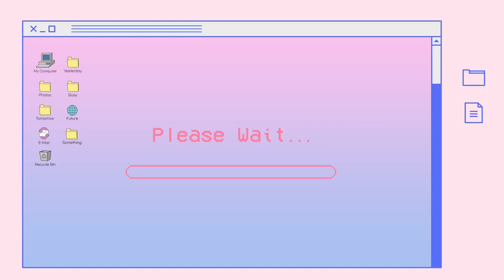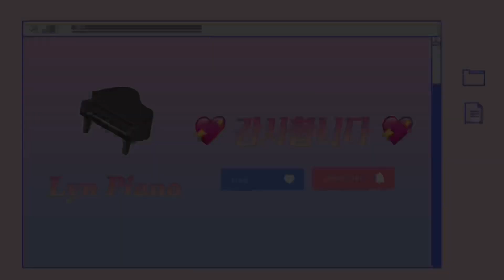[ost] 세계의 약속 - 하울의 움직이는 성 ost - (윤화쌤)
수원 성인/직장인 취미전문 피아노학원 린피아노입니다 :)

오늘은 하울의 움직이는 성 OST인
세계의 약속 연주를 들려드릴게요 :)

우리 린피의 사랑스런 윤화쌤의  잔잔한 연주
듣고가실게요 예쁘게 들어주세요 🎹💖

[ I am piano, You are music - LYN PIANO ]